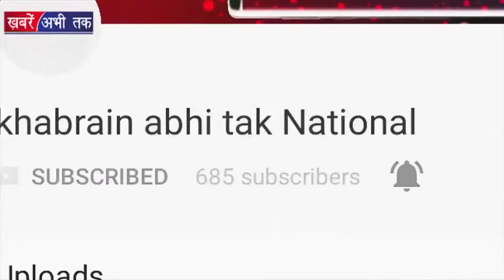Aamir की फिल्म को Ambani का सहारा || BOLLYWOOD NEWS || Khabrain Abhi Tak Live